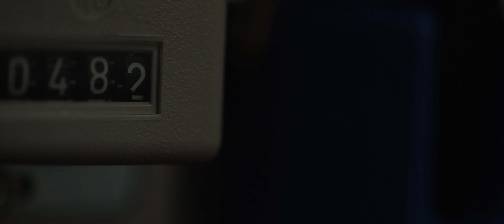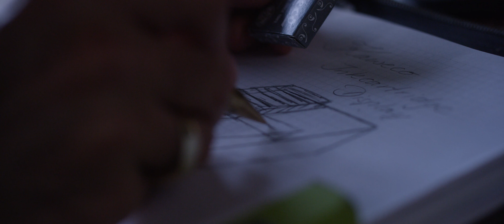Kaweco - The Story (en)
Michael Gutberlet, the head behind the brand Kaweco, tells the story of the fascination of German craftmanship and the uniqueness of the "Kaweco Sport" pocket writing instruments. Feel the emotions, which make that brand so special in this industry.